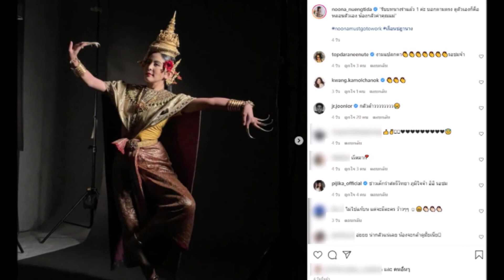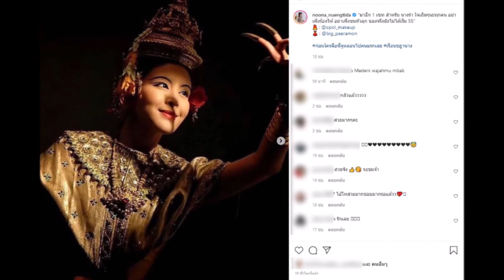หนูนา หนึ่งธิดา ผันตัวเป็นอิสระซบ ช่อง 8